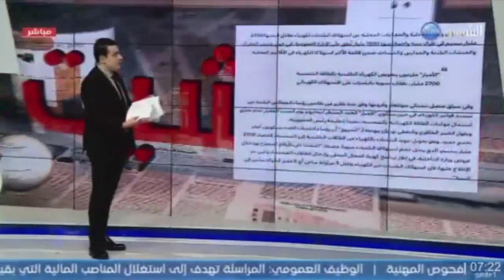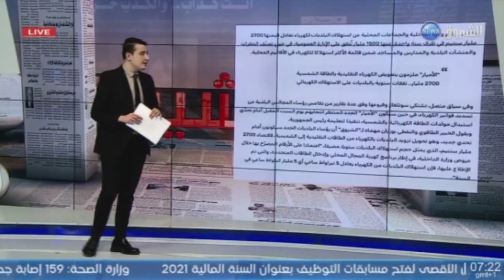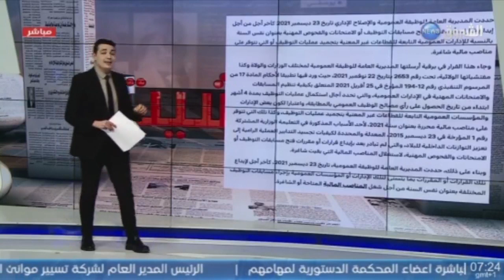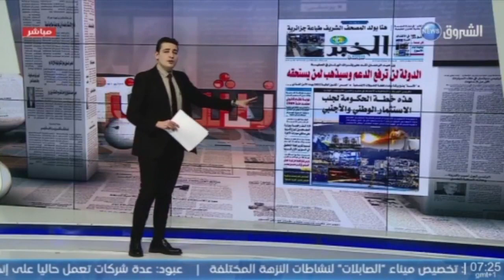معرض الصحافة لنهار اليوم الثلاثاء 23 نوفمبر 2021